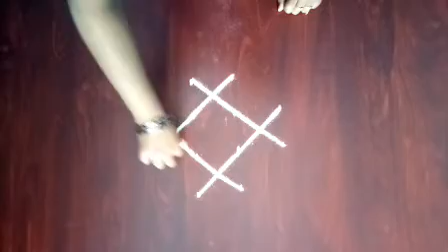Dhanurmatham muggulu with 4x2dots | latest rangoli designs with dots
This video is made-up with 4x2dots to learn easy steps and how to make it innovative design rangoli.
Peacock rangoli
Deepam rangoli
Kolam rangoli